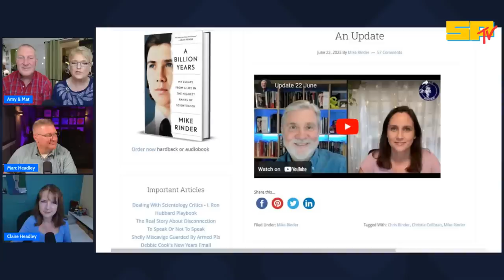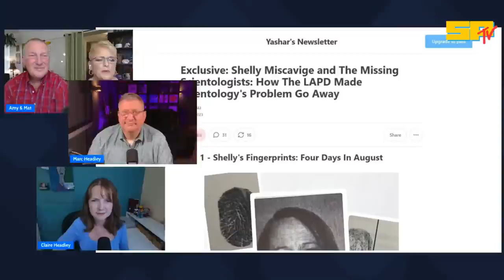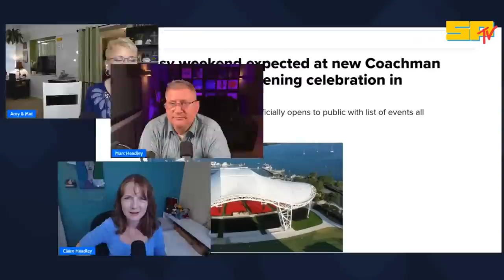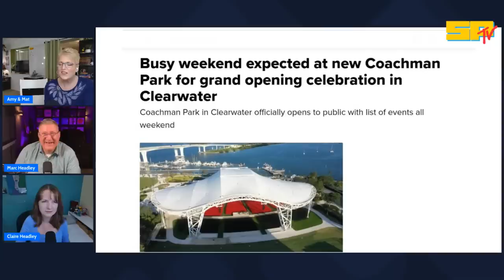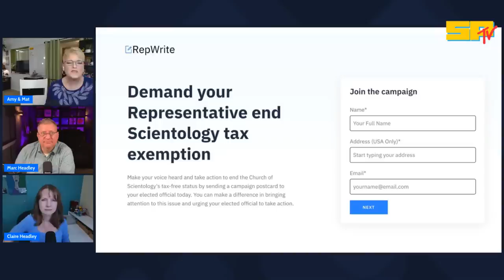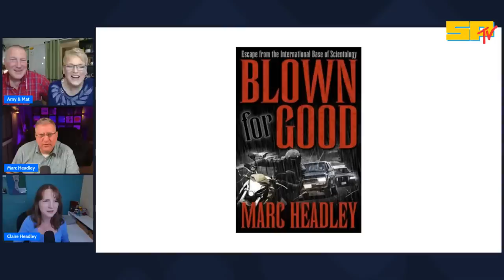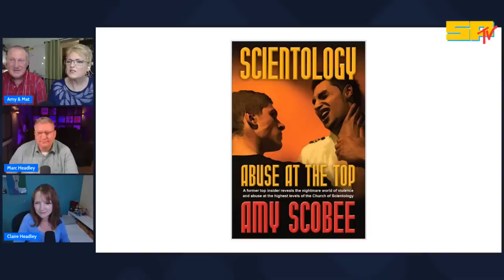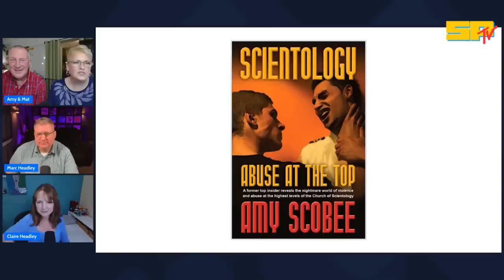ALL THINGS SCIENTOLOGY #5 with Claire & Amy - Joined by their husbands, Marc & Mat!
In the weekly series, All Things Scientology, Claire Headley and Amy Scobee pull back the curtain on the abusive world of the Scientology cult. With more than 92 years of Scientology experience between them, Claire and Amy will share their firsthand knowledge of working as executives at their highest echelons. There may be special guests invited to share their own unique experiences, giveaways and of course, Q&A with viewers.

Want to contribute to the channel? We regularly add gear to our Amazon wish list to upgrade equipment and set-ups so we can produce more content.